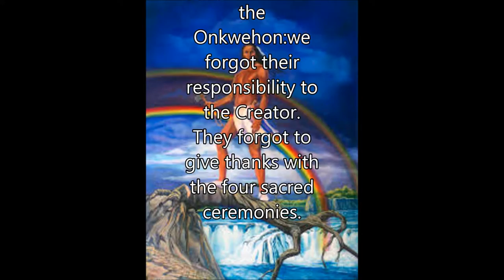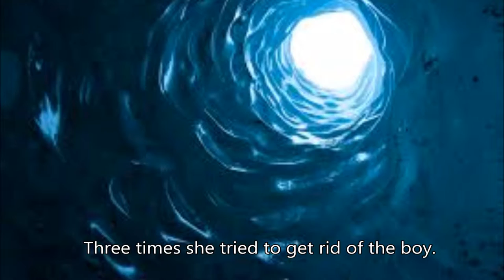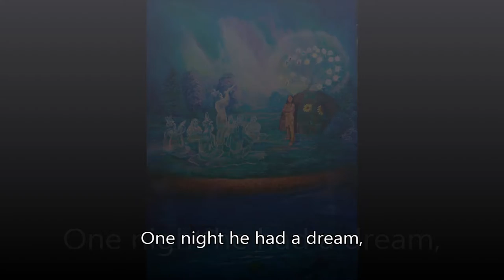Peacemaker Story by Scott Longboat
Peacemaker Story
By: Scott Longboat ©

Ancient Voices - Modern Tools: Digital Storytelling Workshop
April 5 - April 8, 2016
Presented by: Indigenous Language Institute
2160 Fourth Line Ohsweken, Ontario Canada